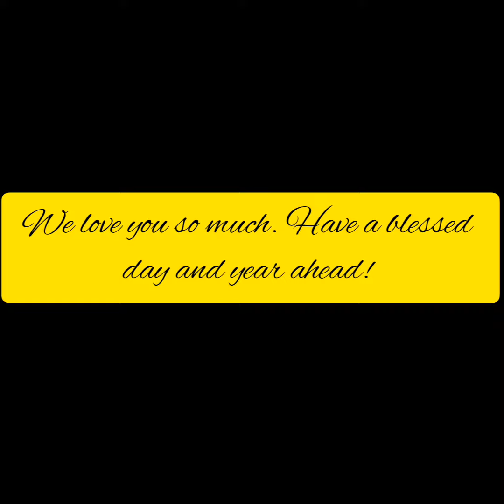Happy birthday to you, Joanna!